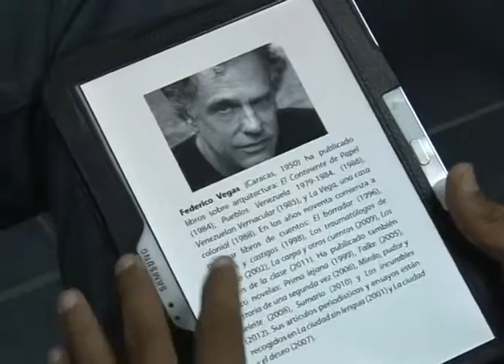UC inició venta de libros a través del portal libros en un click